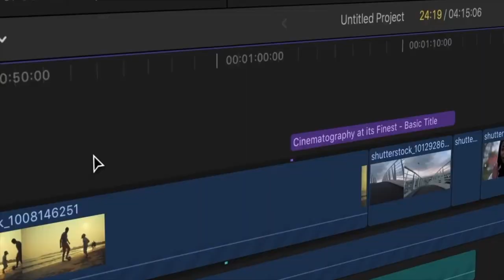രക്ഷയാകുന്ന പെട്ടകം || Br. PAUL MATHEW